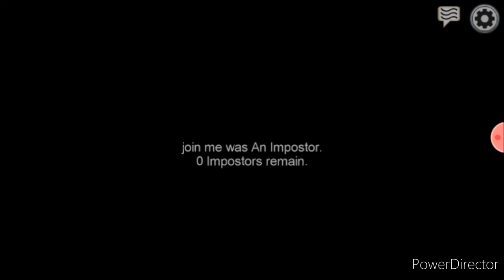the best among us game in history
srry for this...i uploaded late and i play this and a few days.